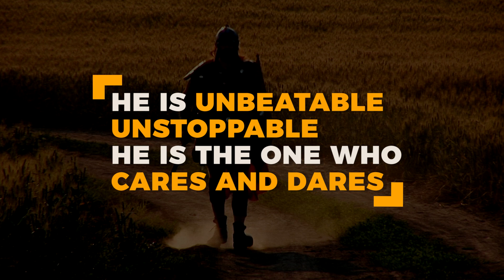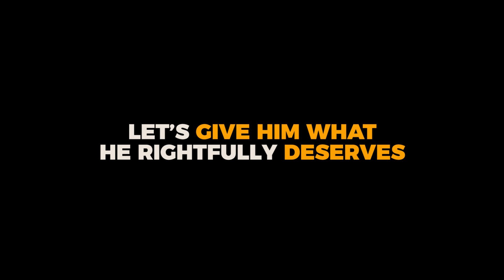International Men’s Day 2022